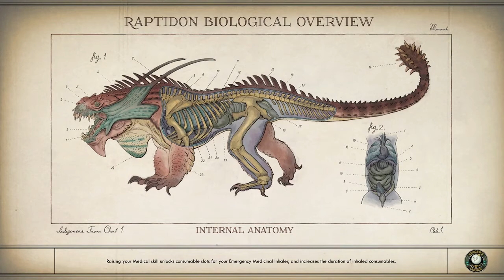Fuck the Board! | The Outer Worlds #64 | Peachy Peeps